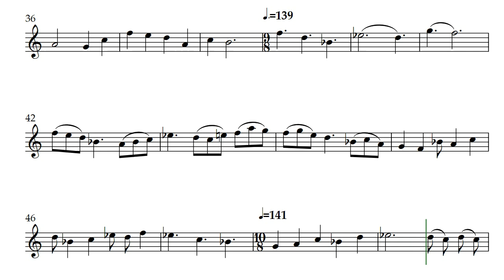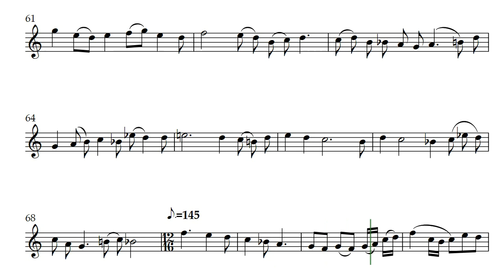Exponential Gnomes (Opus 685) Alto Recorder music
"Goodness, there was a time when gnomes times gnomes created an exponential overflow of gnomes exponential times." This piece has twelve time-signatures. 1-12 beats per measure and each segment has the number of measures that matches the number of beats in the measure(s). Ex., the segment in 5/4 has five beats per measure and is five measures long.

And the tempo per beat increases by 3bpm over the previous segment. "Gnomes believe that this formula can be played by any woodwind; i.e. oboe, clarinet, flute, recorder."

"It is believed by many academics of gnomish studies that this is an exponential exactness of gnome age and gnome population." -DJH

For my friends musicians Anthony and Helen